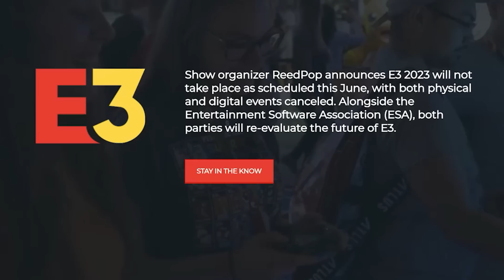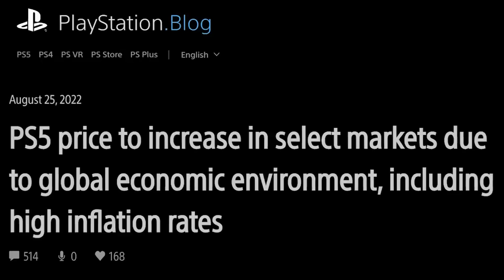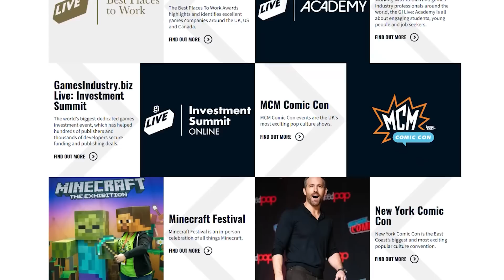Der UNTERGANG der E3?!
Die E3 wurde abgesagt. Schon wieder.

🎮 Mehr? MEHR!